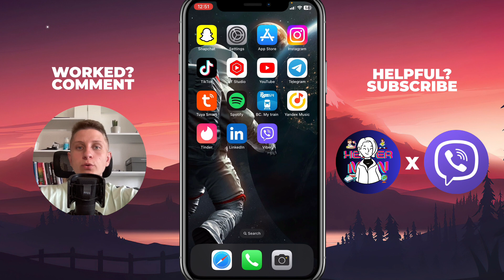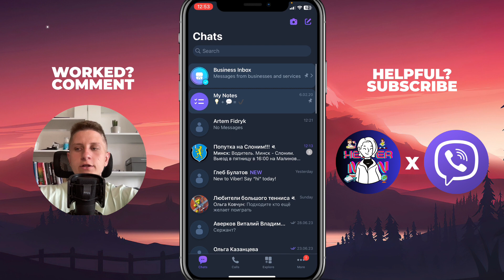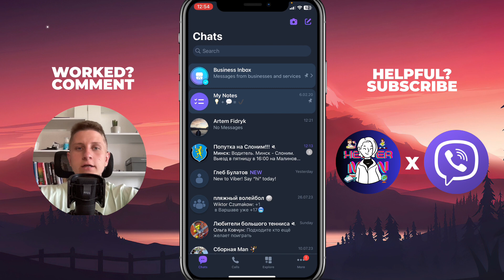How To UnHide/Hide Chats on Viber